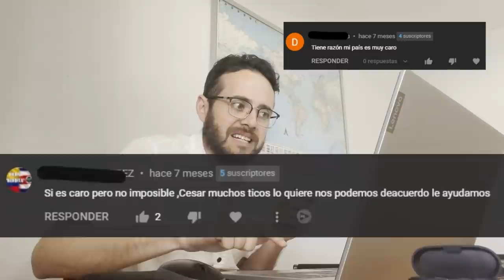Ya está la RUTA de mi viaje a COSTA RICA